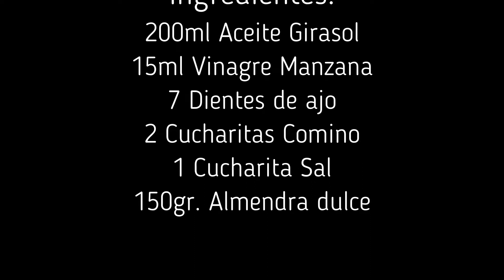Mojo Verde Canario